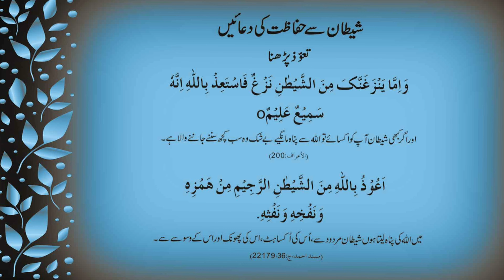Shaitan SE Hifazat KI Dua | Shaitani Hamla SE Bachne KI Dua | Shaitan KE Waswaso SE Bachne KI Dua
"Shaitan SE Hifazat KI Dua" is a powerful Islamic prayer that seeks protection from the devil and his temptations. In this YouTube video, we will explore the importance and meaning of this dua and how it can help us guard ourselves against Satan's evil influence."Shaitan SE Hifazat KI Dua" and seek protection from Satan's harm. Join us in this spiritual journey of self-reflection and protection as we explore this powerful Islamic prayer that can help us guard ourselves against the devil's temptations.

And never forget to memorise this beautiful dua

shaitan se hifazat ki dua, shaitan se hifazat ka wazifa, shaitan se hifazat ka taweez, shaitan se hifazat ki dua, shaitan, shaitan se bachne ki dua